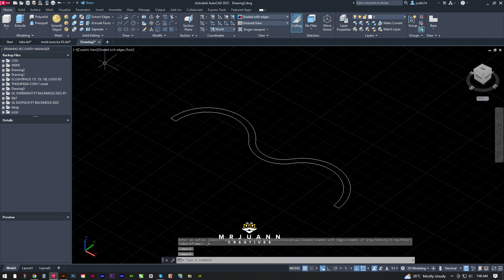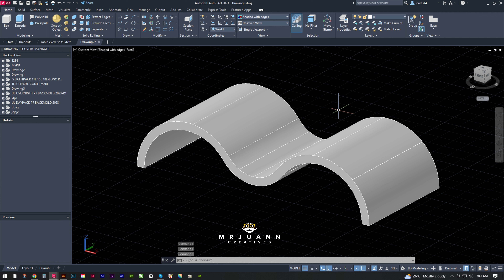3D AutoCAD practice drawing - how to Extrude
This Content's purposes is to help other people/Beginners who struggles in Applications. That's why I am here to help. Thankyou.

Channel/Page Link :

pinterest.ph/mrjuanncreatives